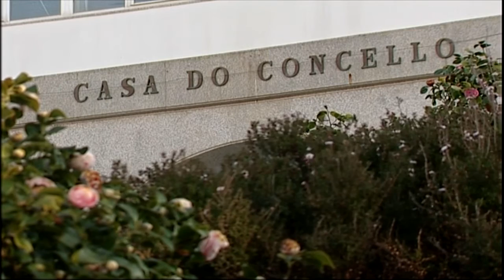20072016 5 CAMARA DE SANTIAGO